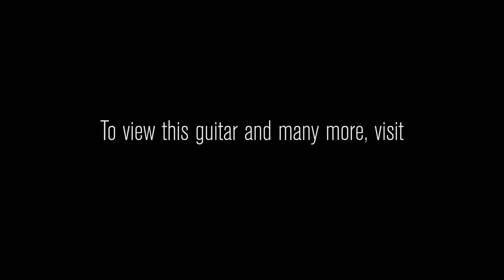Fender Custom Shop Masterbuilt Wildwood 10 1959 Jazzmaster by Greg Fessler • SN: R98316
Mr. Greg Fessler has produced a truly divine fifty-nine Jazzmaster for us here! This guitar's unplugged resonance is amazing--it fills the room! When you do plug in, it speaks with an articulate yet complex voice. The attack is percussive and woody, and it gives way to lots of lush, blooming resonance. In the bridge position, the low-end is tight and well-mannered, the midrange has lots of pleasing snarl and bite, and the trebles are full of sweet, jangly, chiming overtones. By contrast, the neck pickup has a robust, full-bodied sound. The lows are warm and woody, the midrange is broad and full, and the trebles still have that open, sparkly sound. Overall, Greg Fessler has nailed the vintage Jazzmaster sound, and anyone looking for an offset with a powerful voice will love this serial!

Amp: The Greg Koch Signature Combo from Koch Amps

Serial Number: R98316
Brand Fender Custom Shop
Model Dealer Select Wildwood 10 '59 Jazzmaster
Finish Color 3-Tone Sunburst
Weight 7.65 lbs.
Aging Heavy Relic
Finish Type Nitrocellulose Lacquer
Master Builder Greg Fessler
Body Wood Alder
Neck Wood Quartersawn Maple
Neck Shape '59 Large "C"
Neck Dimensions .870 1st-.970 12th
Fingerboard AAA Rosewood
Fingerboard Radius Exclusive Wildwood Custom 10" Radius
Inlays Dots
Frets 21 6105 Narrow-Tall
Pickups Jazzmaster Flatpole Magnet
Controls "Lead" Circuit: Volume, Tone, "Rhythm" Circuit: Volume, Tone, Circuit Selector Switch, Pickup Switching: 3-Position Toggle
Hardware Gold
Bridge RSD Jazzmaster
Tuners Gold Vintage-Style
Pickguard 4-Ply Tortoiseshell
Case Black Hardshell Case
COA Yes